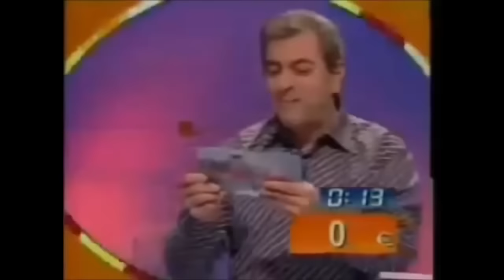Date el bote - Mejores momentos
Vídeo original del canal John McClan. Mejor calidad de audio que otras recopilaciones de este programa de ETB.